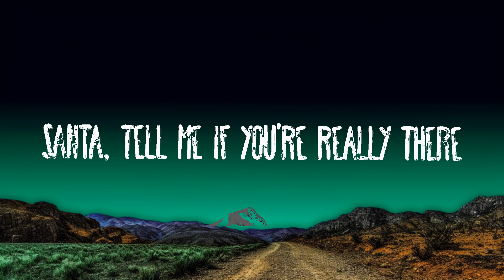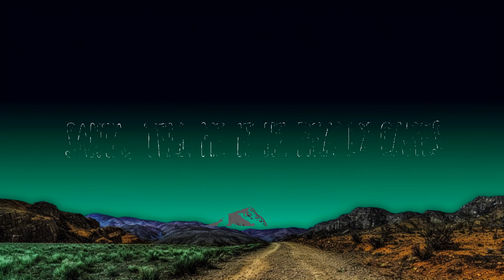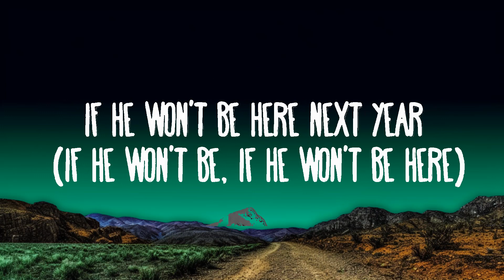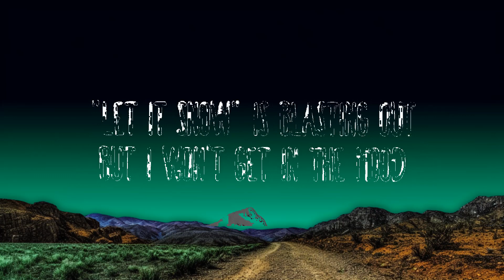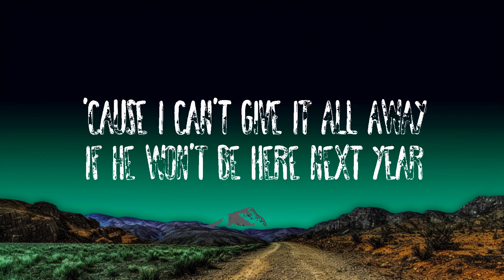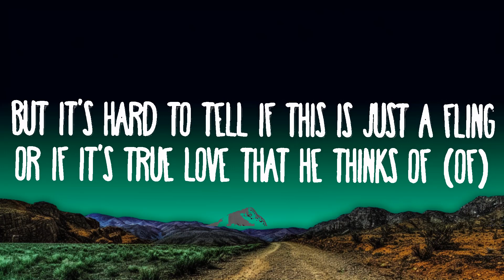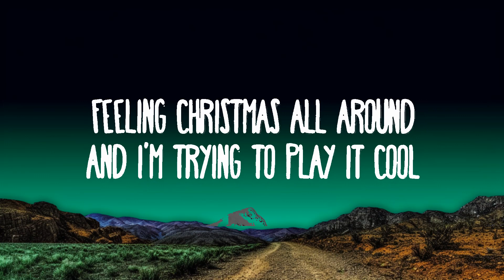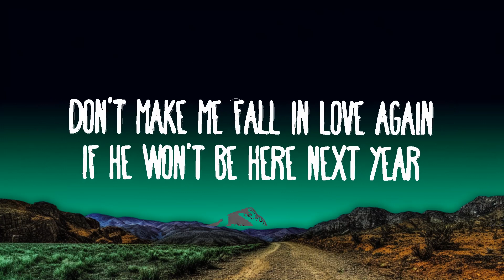Ariana Grande – Santa Tell Me | The World Of Music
Lyrics):
[Chorus]
Don't make me fall in yêu again if he won't be here next year

[Pre-Chorus]
True yêu that he thinks of

[Verse 2]
I've been down this road before
Fell in yêu on Christmas night

[Bridge]
Oh, baby
Oh, woah

[Outro]
Don't make me fall in yêu again if he won't be here next year (If he won't be, if he won't be here)

Ariana Grande Santa Tell Me Lyrics